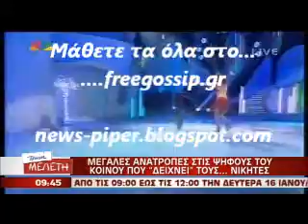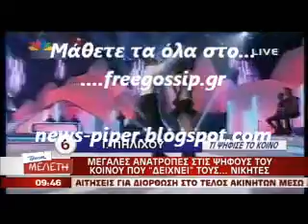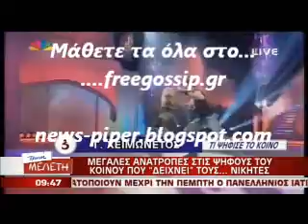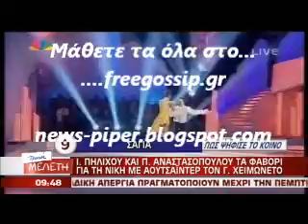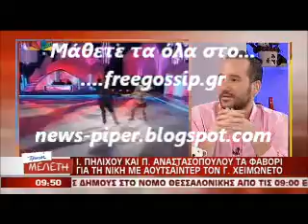Η ψηφοφορια στο Dancing